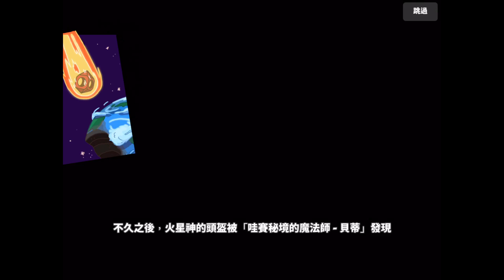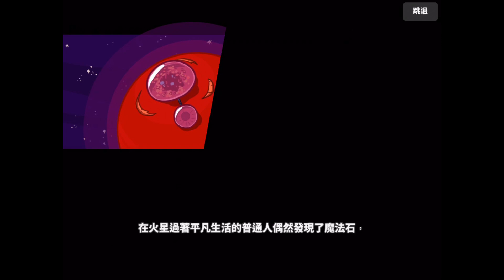Cartoon Network Arena：卡通頻道大亂鬥！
【遊戲名稱】
Cartoon Network Arena

【遊戲平台】
IOS by ipad mini 4

【介紹】
各種角色從卡通頻道跑出來啦~
從小到大看到的各種卡通
現在要在同一張地圖上戰鬥了
從最早的飛天小女警到剛完結的探險活寶
快點來收集稀有角色！